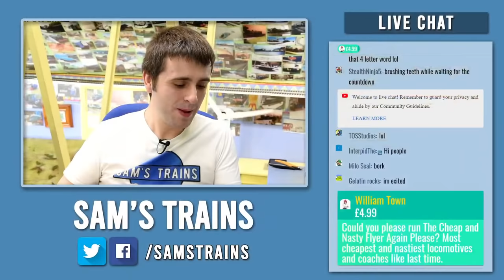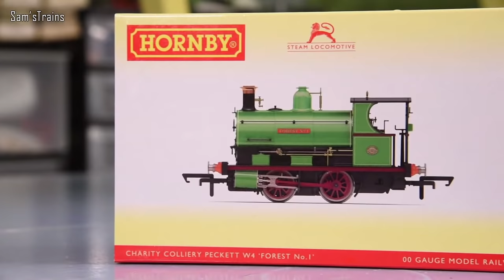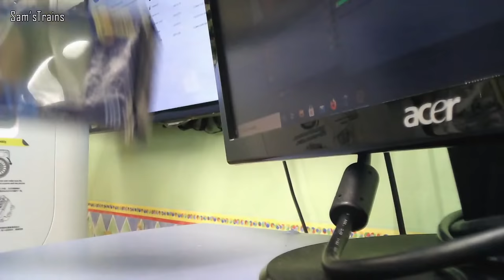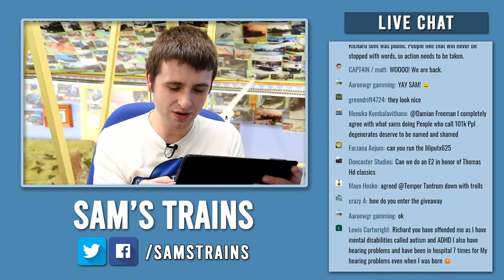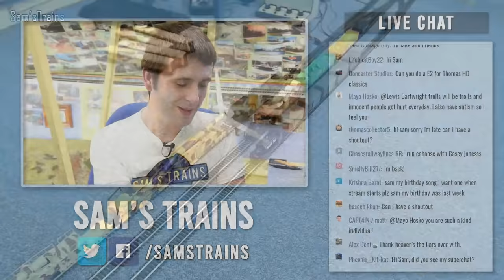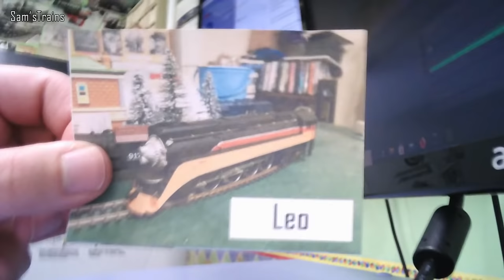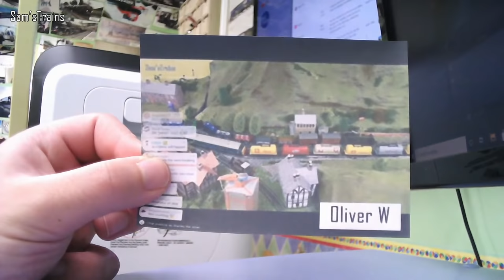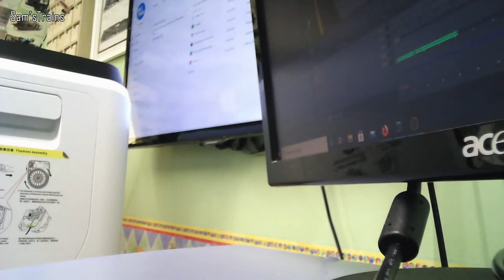Sam'sTrains Live | S12E1 | + Caboose Unboxing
To thank my supporters, I’ll be giving away a Hornby J50, a Hornby Peckett, and a Bachmann MR Brakevan at the end of the series (S12E5, 15th Aug 2021). The three winners will be randomly chosen from a list of entries compiled throughout the series.
You can be added to the list by sharing the name of your favourite railway via email to , and include ‘freetrain’ in the subject.  You can do this only once per series.
General Rules:
- Email entries will only be counted if made before 14:30 BST on Sunday 15th August 2021.
- Ensure that you attend the final stream (Sunday 15th August 2021), when the models will be given away. If you are chosen, you’ll need to respond within 48 hours, and you will be asked to provide your delivery address privately, please only enter if you are willing to do this.
- If you are not within the United Kingdom, United States, Australia, Canada, Netherlands, New Zealand, India or Germany, I may not be able to ship prizes to you, so enter at your own risk.
- No personal data will be collected in aid of the giveaway. The list of usernames, as well as delivery addresses, will be destroyed after the final stream.